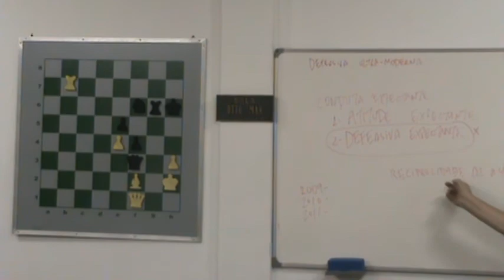Palestra Henrique Marinho sobre a Defesa Índia do Rei - Final